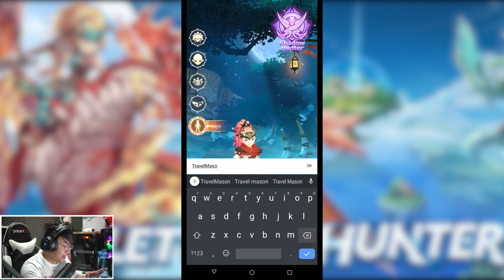MMORPG BARU & RINGAN ! Dragon Hunters: Heroes Legend - Mobile Gameplay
Spec PC !

Processor : Core i9 10900K
Ram : 32 GB DDR 4
SSD : SSD Samsung 256 GB
VGA : NVIDIA GeForce RTX 3070 8GB
Coller : Corsair
Psu : Corsair XC750M
HDD : 4 TB
MainBoard : Z590 Gaming X
Kamera : SONY a6500